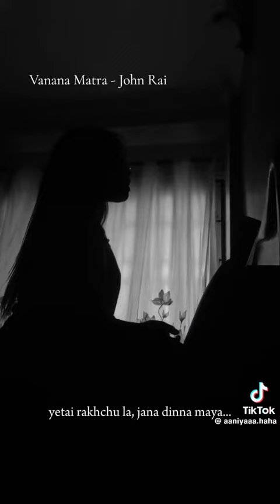Vanana Matra by John Chamling Rai Cover 😍😍 MUST WATCH 😭😍🔥❤️